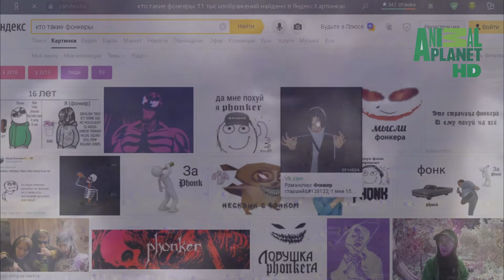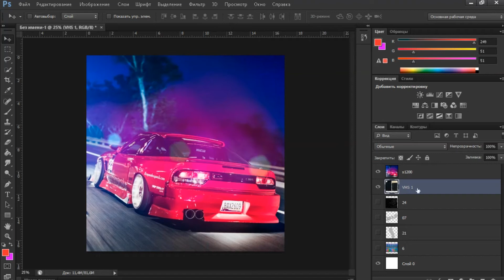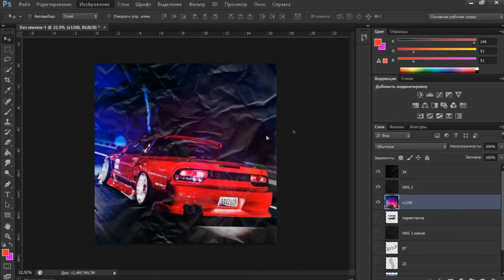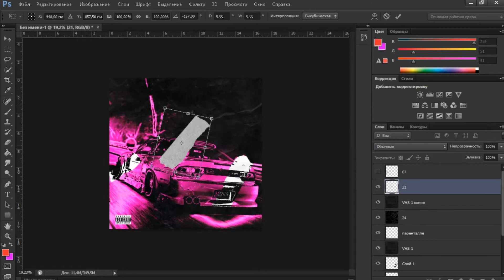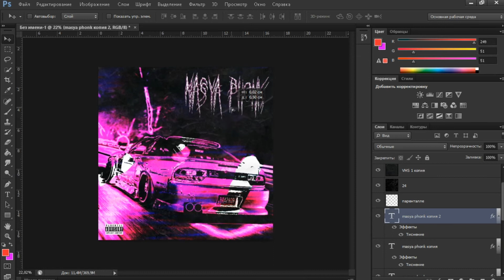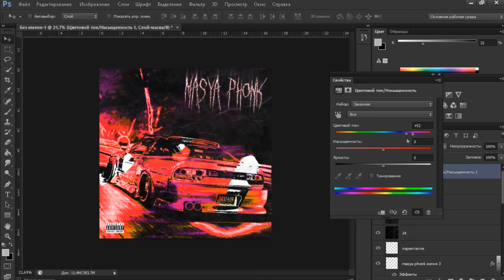КАК СДЕЛАТЬ ОБЛОЖКУ В СТИЛЕ ФОНКА(PHONK)phonk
В ЭТОМ ВИДЕО Я ПОКАЗЫВАЮ КАК ТЕБЕ БЕЗДАРЮ СДЕЛАТЬ ОБЛОЖКУ В СТИЛЕ ФОНКА

phonk
фонк
обложка как у фонкеров
обложка в стиле фонка
как сделать обложку
как сделать обложку для трека в стиле фонка
freddie dredd
как сделать бит в стиле фонка
фотошоп
реп
треп
rap
trap
photoshop
мася
masya